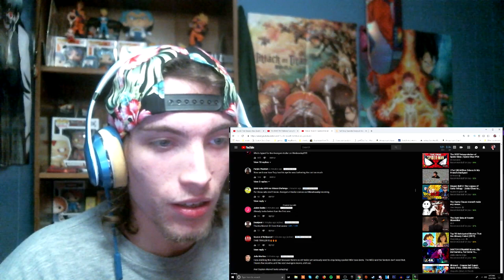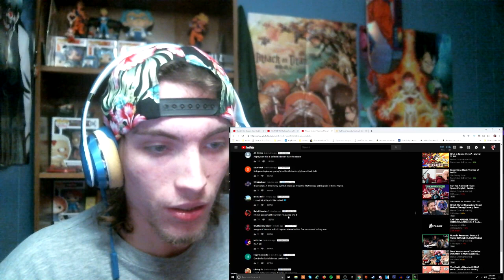Captain Marvel trailer 2 GROUP REACTION & DISCUSSION w/ NMC, NF & PJDoesGames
SC - WildBoyJavon
steam - blue_light_saga
That Damn Dude Guy#4563
playstation - xXSniperBeast123
Xbox - DamnDudeSurpreme
Kik group